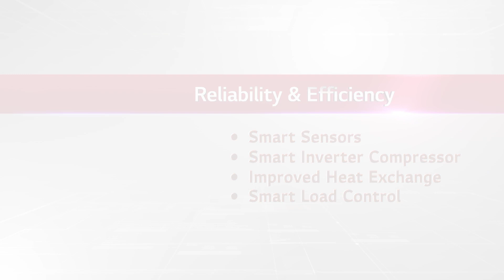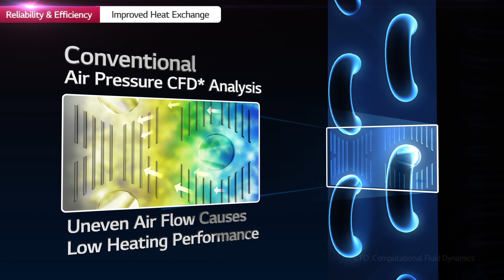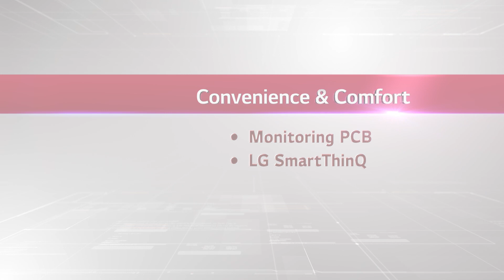Multi zone solution for the entire home, LG Air Conditioner Multi Split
For comfortable heating and cooling for more than one room in your home. LG wall mounted units come complete with filters for cleaner indoor air quality.